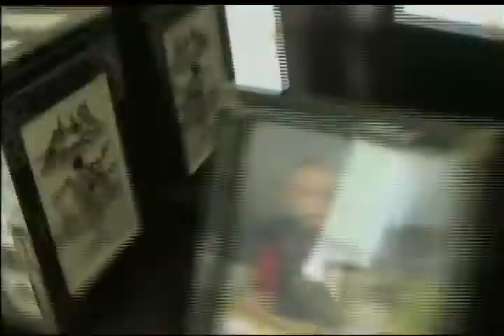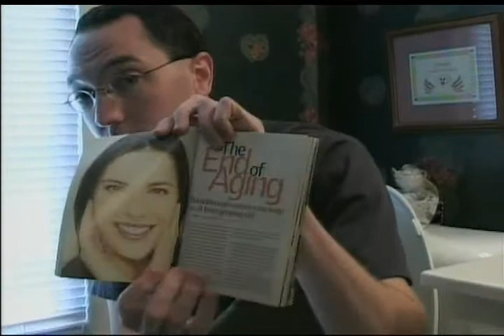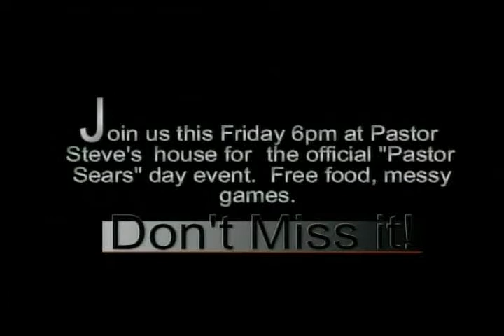Pastor Gary Sears Hot Seat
Pastor Gary Sears "Hot Seat", Mt. Olive Church of God, Cleveland, TN.